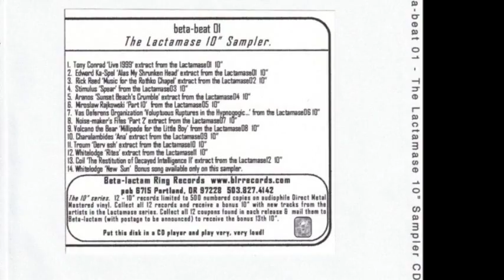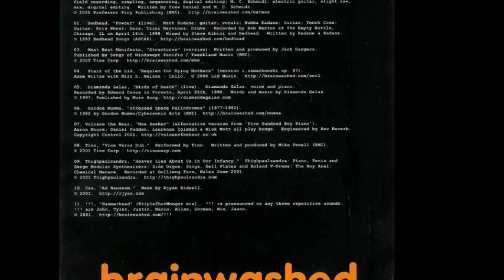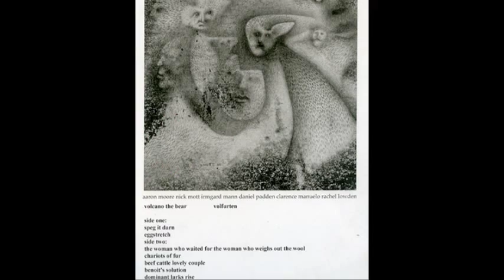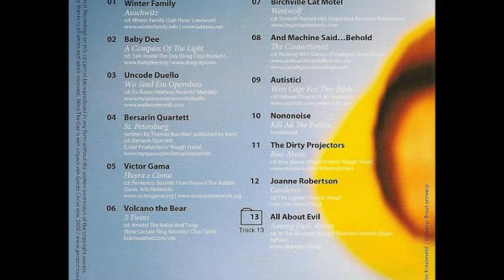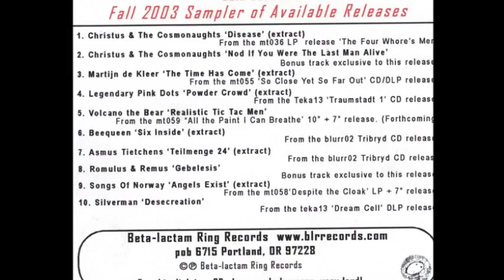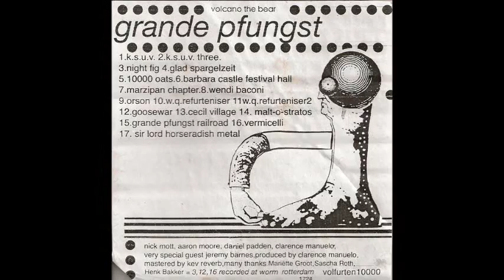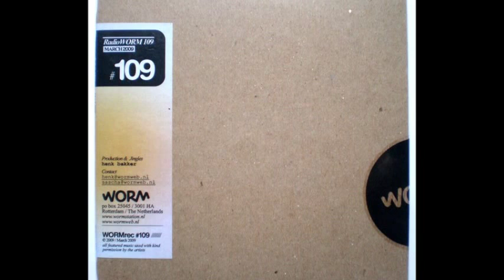Volcano The Bear - Nobody's Falling (Yak Folks Y'Are - 1st LP, 1999)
Singing starts at 1:55. "Nobody's Falling" by Volcano The Bear off their debut mini-LP titled Yak Folks Y'Are. Released in 1999 on Pickled Egg records. I included almost all of their album artwork in this video.

Music composed of oscillating tribal waltzes, sparsely populated soundscapes, abstract outbursts of strings, distorted piano, manipulated vocal noises and odd percussion.

Volcano the Bear was formed in May 1995, in Leicester, England, by Daniel Padden, Laurence Coleman, Nick Mott and Aaron Moore. They also collaborated with fan Steven Stapleton from Nurse With Wound and founder of the United Dairies label.

The band members' other groups are:
-Dragon or Emperor
-Guignol
-Earth Trumpet
-The One Ensemble of Daniel Padden
-Songs of Norway